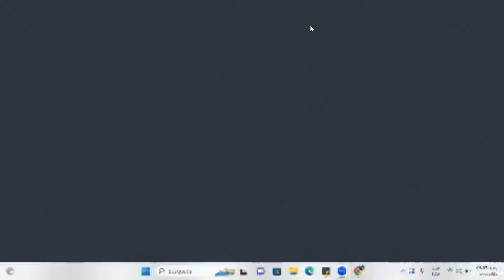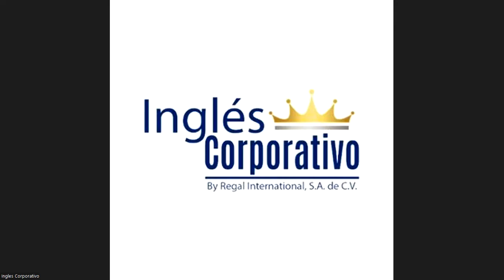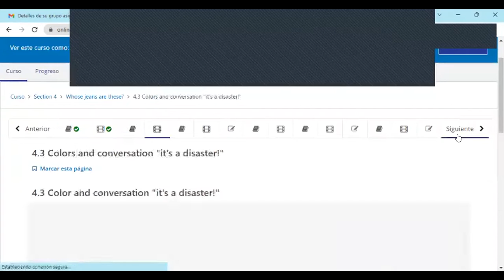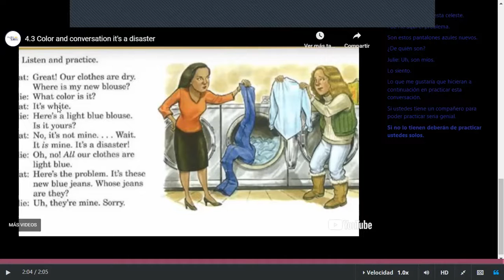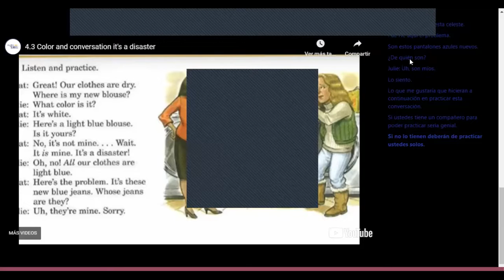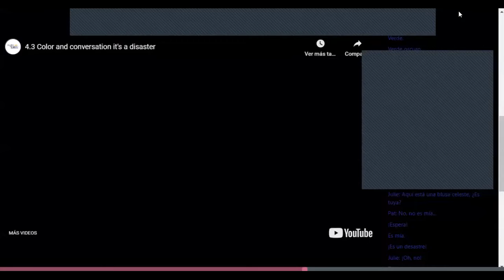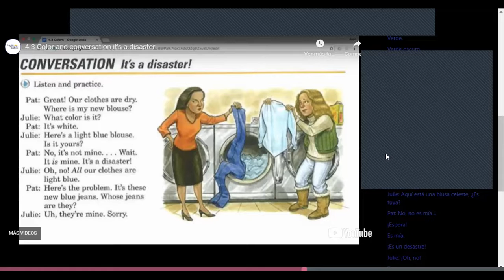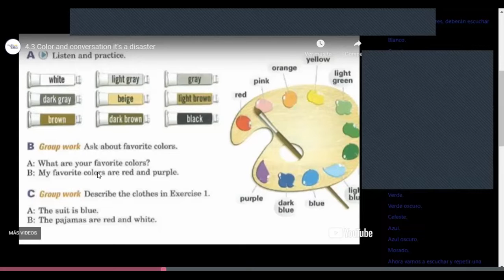Class 10 -06-06-2023 - FI-REGA-09 - Caleb Nuñez - COLORS